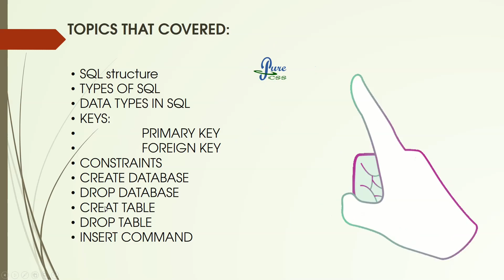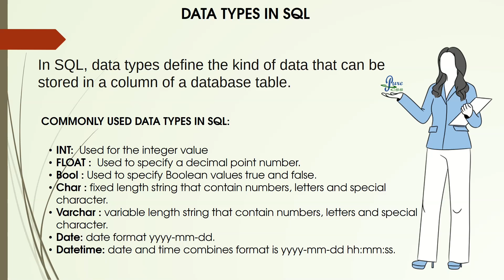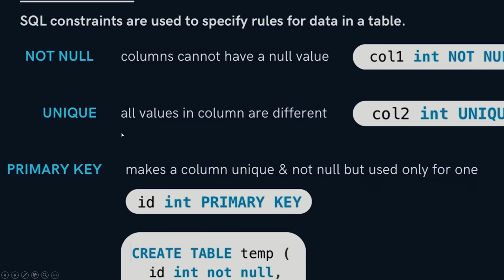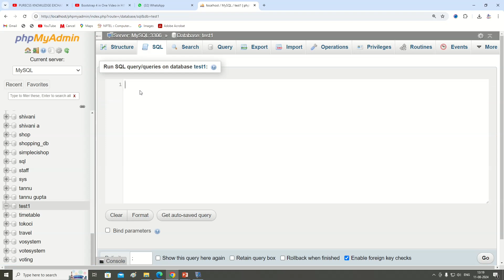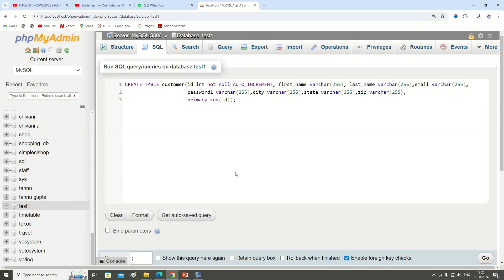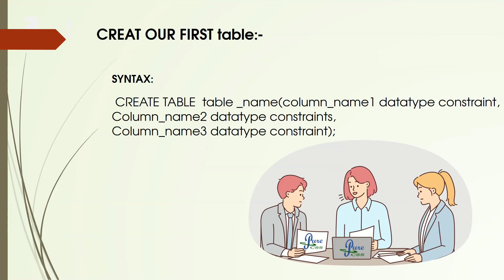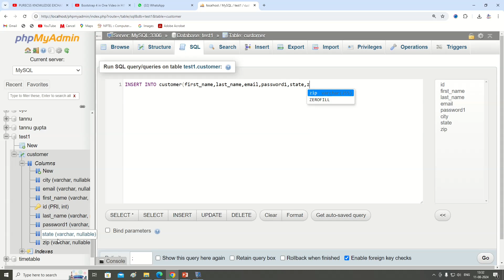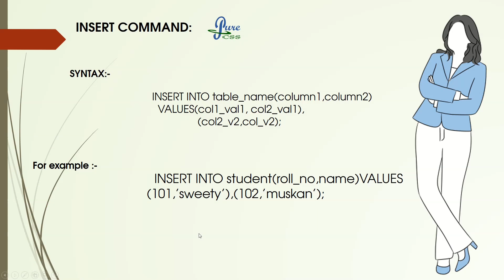SQL Structure with Sweeti Part 2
TYPES OF SQL DATA TYPES
KEYS in SQL
PRIMARY KEY in SQL
FOREIGN KEY in SQL
CONSTRAINTS in SQL
CREATE TABLE in SQL
DROP TABLE in SQL
INSERT COMMAND in SQl
sql insert command
sql projects
sql server
MySQL
Cloud SQL for SQL Server i
relational database management system
RDBMS
SQL Server community
SQL events
DDL
DML
DCL
TCL
DQL
Constraints
Design Principles and Normalization
Database Design Process